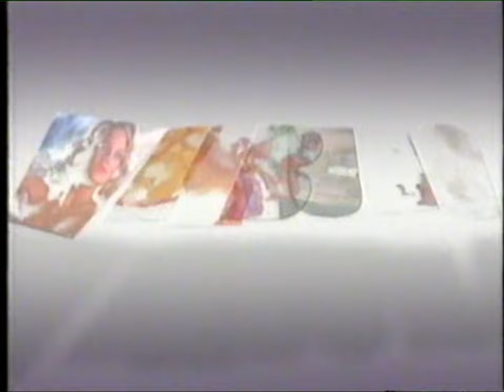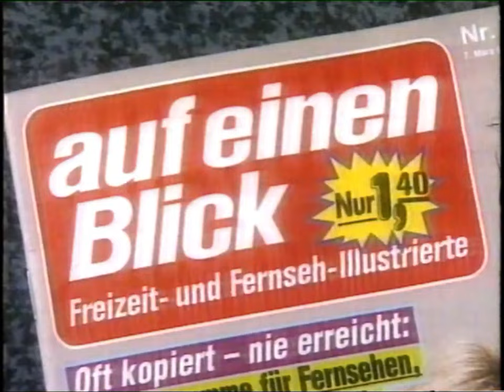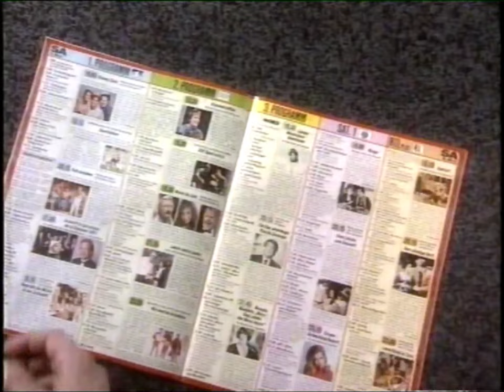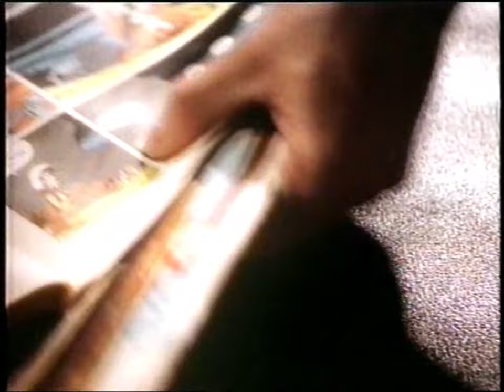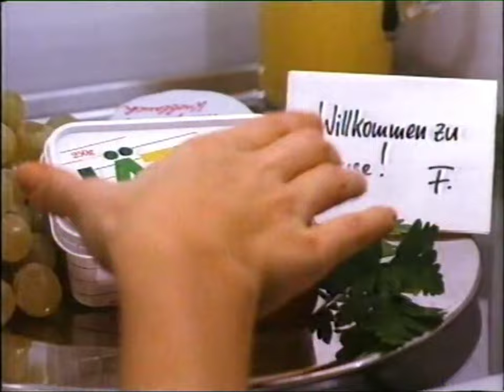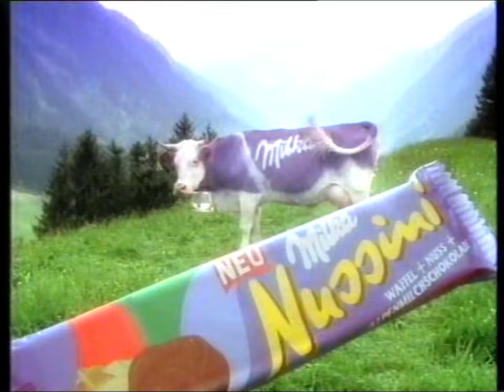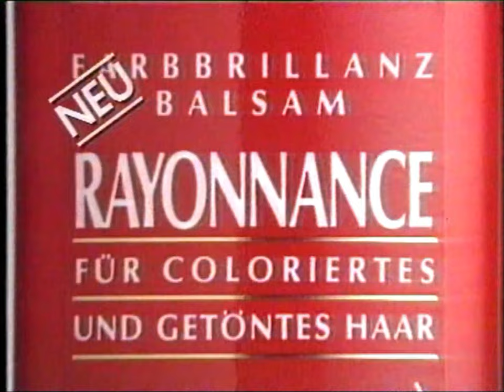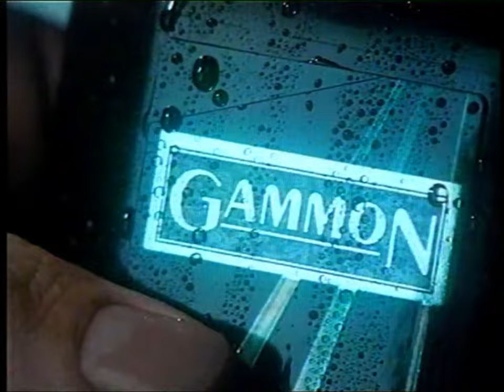PRO 7 - Schlagzeilen, Werbung und Ansage (3.7.1991)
Meine bisher älteste Aufnahme von PRO 7 in meinem Archiv, mal sehen ob es später noch älter geht. Danke an @paddy2981 fürs herausfinden vom Datum. Vor, während und nach dem Film "Flashdance".

Videoformat: Betamax
Abspielgerät: Sony SL-HF100EC
Digitalisierung: Sony RDR-HX725 (DVD)
Bildbearbeitung: MAGIX Video Deluxe 2023